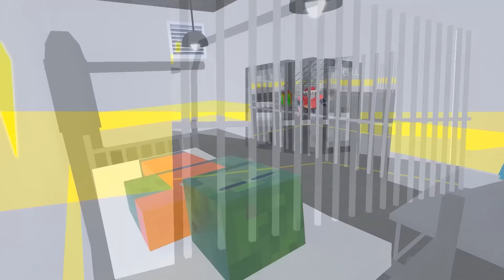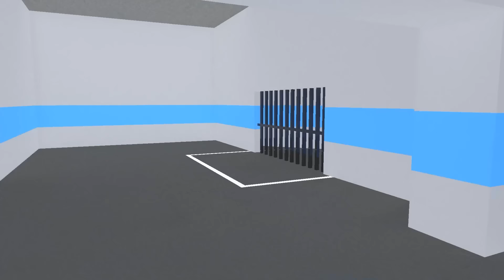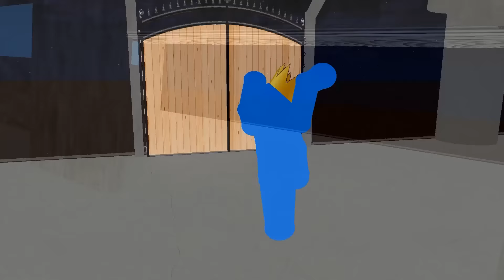BARRY'S SECRET FAMILY BARRY.EXE vs SON NEW MODE in Prison Run ( Scary Obby ) - Roblox Animation